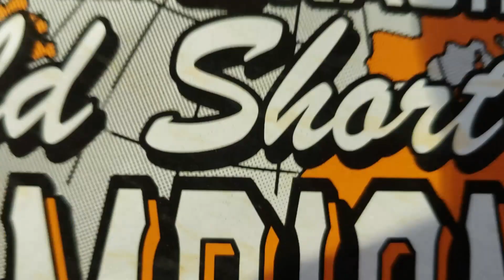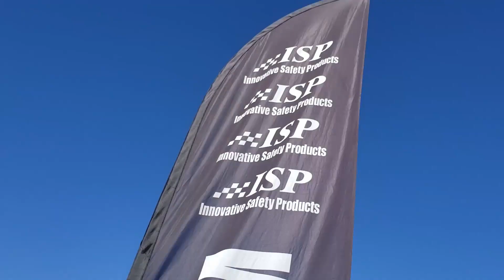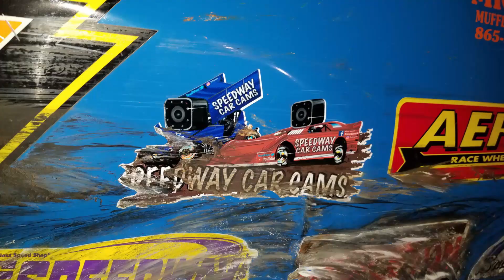#4 Kyle Beck - 602 Thunder Series - 11-2-19 The Dirt Track at Charlotte - In-Car Camera